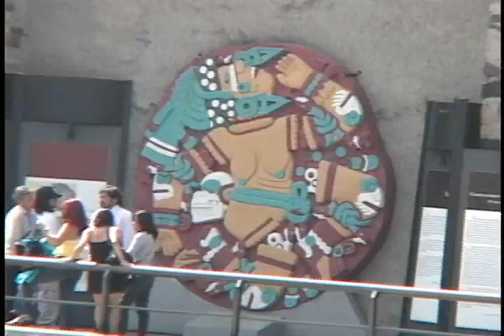Recorrido Centro Histórico